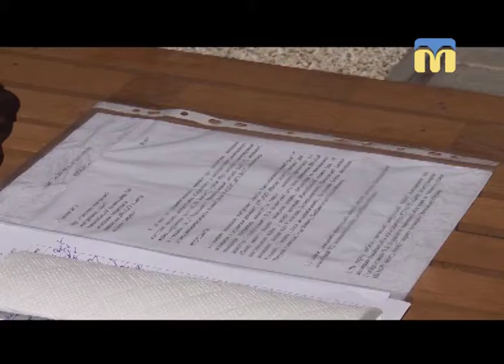22.08.2018. Новини. 07:30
Інформаційна картина дня (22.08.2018) поглядом кореспондентів телеканалу “Миколаїв” (випуск новин — 07:30):